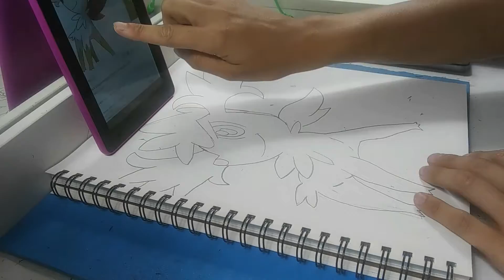Pokemon Art - Speed Drawing Shaymin